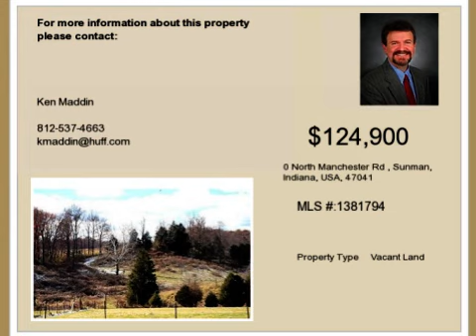Real estate for sale in Sunman Indiana - MLS# 1381794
0 North Manchester Rd
Sunman Indiana 47041
MLS# 1381794

Log Home & Barn Not Included!  Subject To Survey.  Nice Private Acreage Will Have A Long Panhandle For Access.  Great Place For Your Special Home! Actual Amt Of Rd Frtg Negotiable.  Up To 60 Ac Avail.  City Water Up The Road!